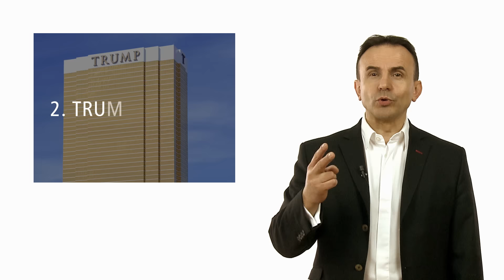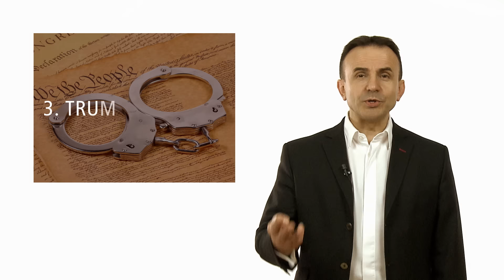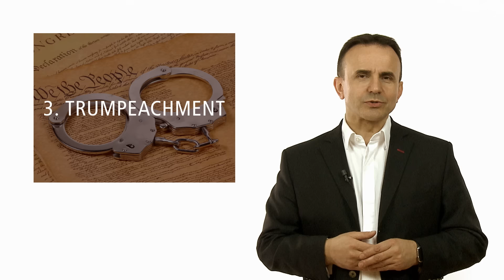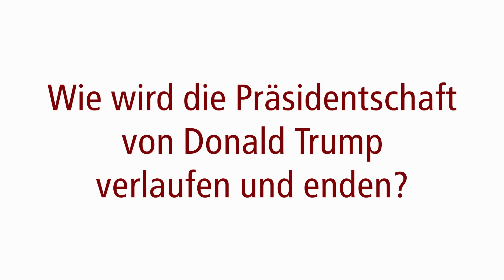6 Szenarien zur Zukunft der Trump Präsidentschaft (Feb 2017)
Dr. Pero Micic von der FutureManagementGroup AG stellt 6 Zukunftsszenarien zum möglichen Verlauf der Präsidentschaft von Donald J. Trump vor.
Grundlage ist die zentrale strategische Frage: Wie verläuft die Präsidentschaft von Donald J. Trump? Und wie könnte sie enden? Schauen Sie sich unsere 6 Zukunftsszenarien an, damit Sie besser auf die Zukunft vorbereitet sind und von ihr weniger überrascht werden.